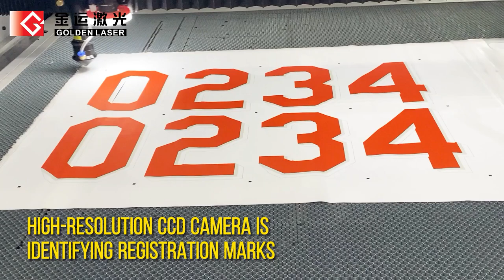CCD Laser Cutting Tackle Twill for Jersey Number - Golden Laser